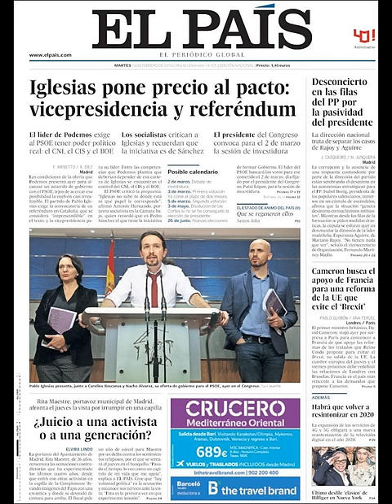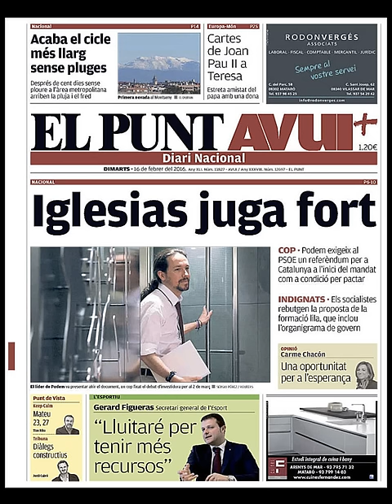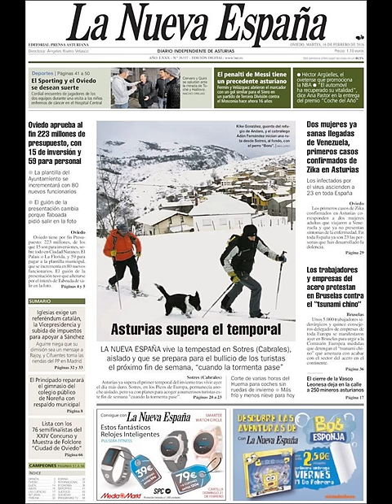Noticias Martes 16 Febrero 2016 Principales Portadas Titulares Diarios Periódicos España Spain News